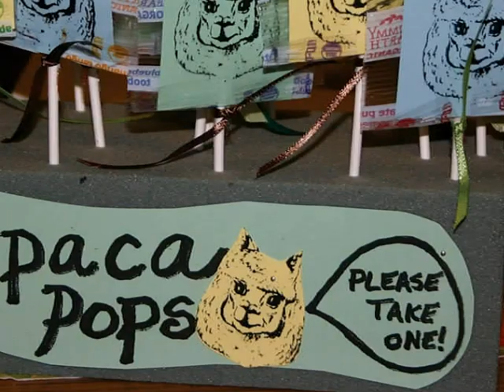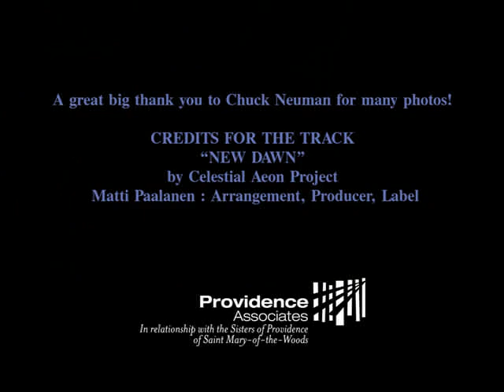2010 Annual Gathering of Providence Associates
The first-ever Providence Associate Annual Gathering in conjunction with the Sisters of Providence of Saint Mary-of-the-Woods, Indiana, Annual Meeting June 27-28, 2010
SistersofProvidence.org
ProvidenceAssociates.org